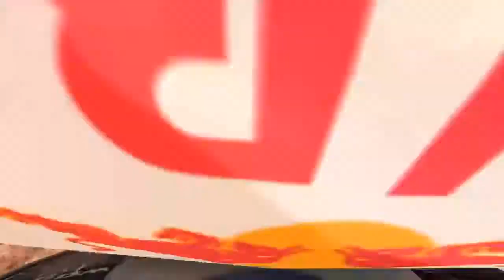TOP 10 Rally & Race Car Crash - BeamNG.drive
Well guys! Rallies and Race shows were very populal everytime. Why? Because of amazing car crashes during the persuit.
Be careful on the roads. Powered by BeamNG.Drive